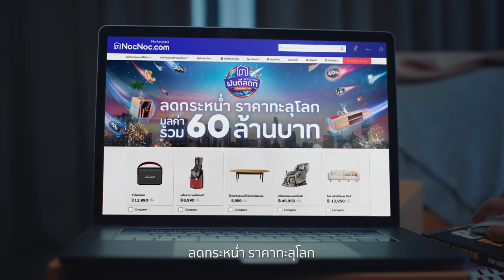เดือน 11 นี้ พร้อมรับมือ NocNoc.com ปรากฏการณ์ฝนดีลตก ลดกระหน่ำ ราคาทะลุโลก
เดือน 11 นี้! เตรียมตัวให้พร้อม(ช้อป)กับ
✨NocNoc.com ปรากฏการณ์ฝนดีลตก ลดกระหน่ำ ราคาทะลุโลก ☄
พิเศษ! สมาชิกใหม่ จัดเต็มส่วนลด 20% สูงสุด 600 บาท
🛒เตรียมรับดีลให้ดี เดือน 11 นี้ คลิก NocNoc.com ช้อปเลย❗
ศูนย์รวม
เครื่องใช้ไฟฟ้า จากผู้ขายทั่วประเทศ